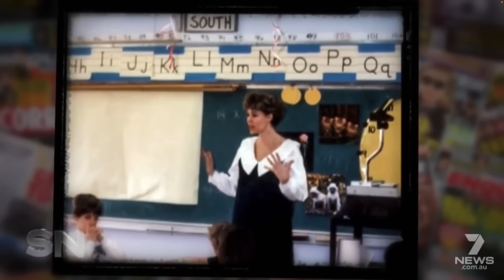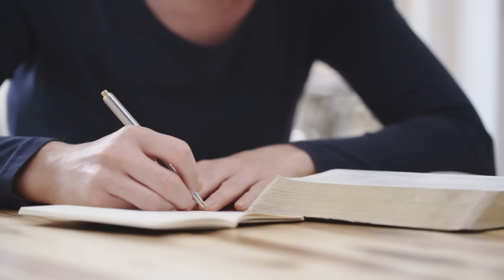What Mary Kay Letourneau's Prison Life Was Really Like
An illegal relationship, prison pregnancies, and an ultimate regret. Every prison sentence is unique — but this controversial former teacher's stay was stranger than most.